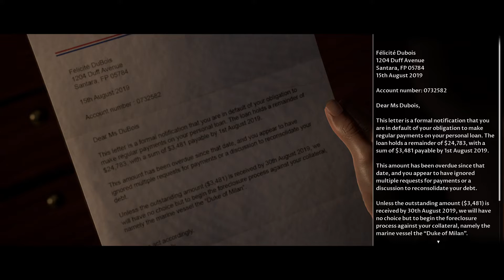Man of Medan The Wedding Proposal Walkthrough Part 2 (Ps4 Pro) Filipino Gamer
The Dark Pictures Anthology: Man of Medan is a horror-themed video game played from a third-person perspective in which single or multiple players assume control of five different characters that become trapped on board a ghost ship.

Developer             : Supermassive Games
Publisher              : Bandai Namco Entertainment
Director                : Tom Heaton
Producer              : Dan McDonald
Writer                   : Larry Fessenden
Composer           : Jason Graves
Series                   : The Dark Pictures Anthology
Engine                  : Unreal Engine 4
Platform              : Playstation 4
Genre                   : Interactive Drama
Mode                   : Single-player